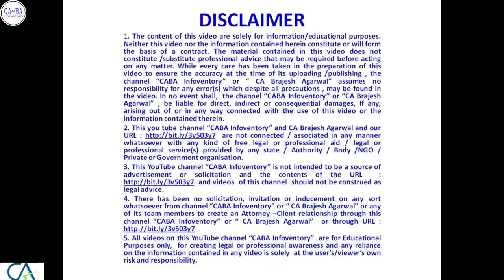Every Thing about Double TDS from 1.7.21 | 206AB & 206CCA for ITR non-filers | CA Brajesh Agarwal